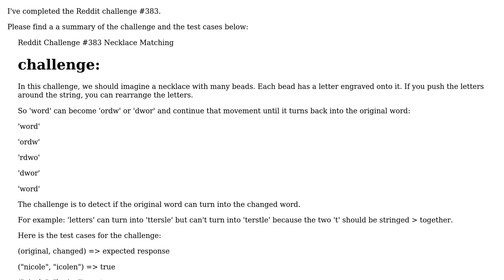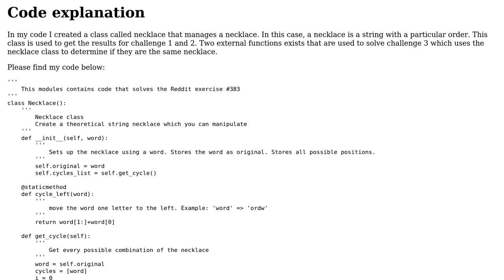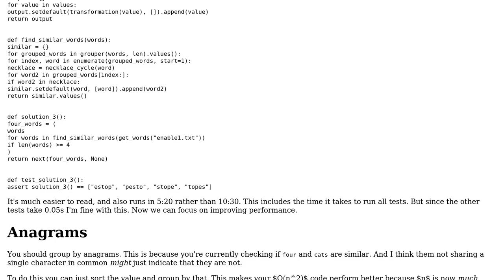Reddit Challenge #383 Python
With thanks & praise to God, and with thanks to the many people who have made this project possible! | Content (except music & images) licensed under CC BY-SA | Music | Images & others | With thanks to user Peilonrayz user Meerfall the dewott and the Stack Exchange Network Trademarks are property of their respective owners. You are responsible for your own actions.